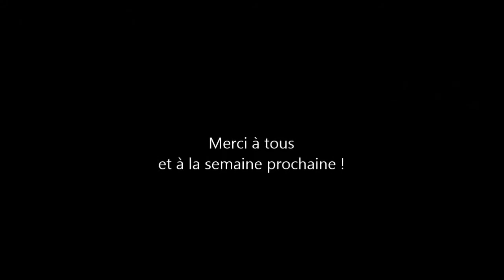Bastille vendrdi soir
Balade un vendredi soir..